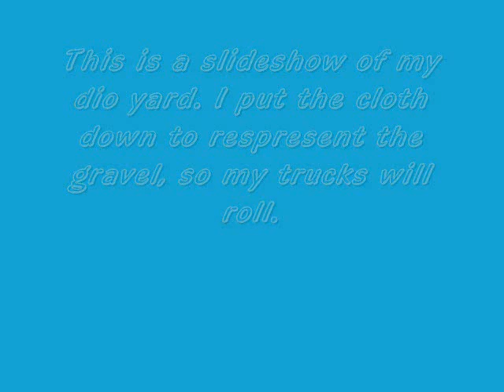Dio slideshow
Short slideshow of my dio. I used cloth for my dio floor instead of rock so my trucks would roll.